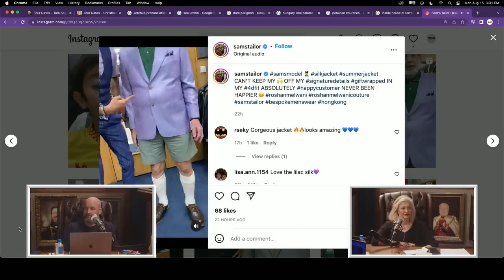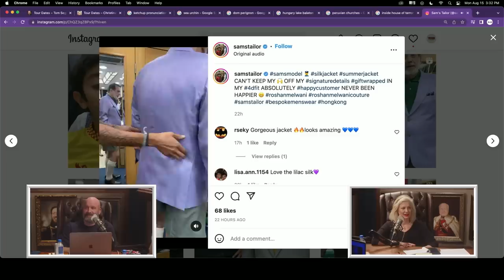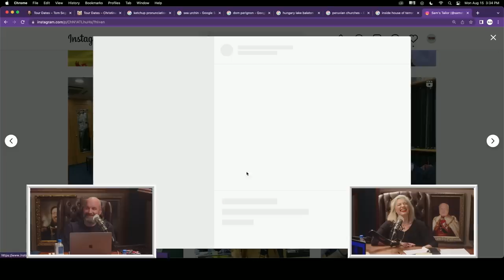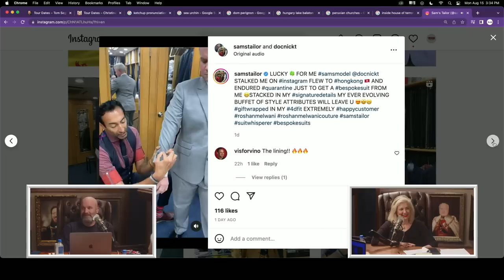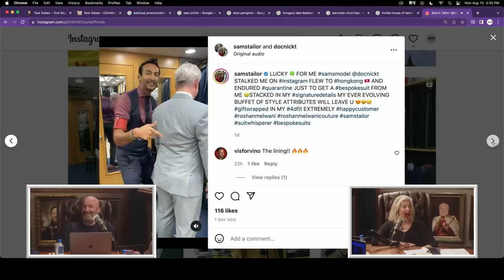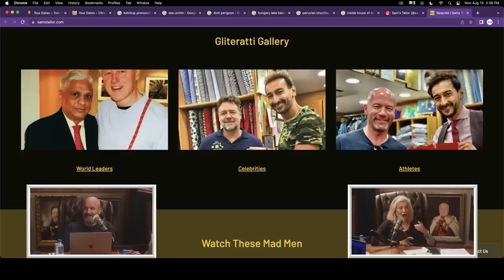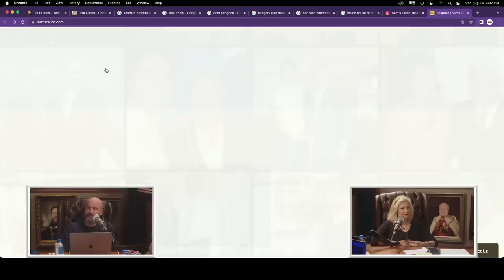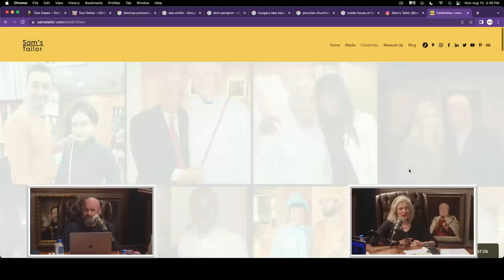This Hong Kong Tailor Is Absolutely CRUSHING It!- YMH Highlight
There's a new tailor in Hong Kong and he's opening up his customers in a fun new way. The mommies are just in awe of his enthusiasm for suits and the customers who wear them, most notably their backsides.